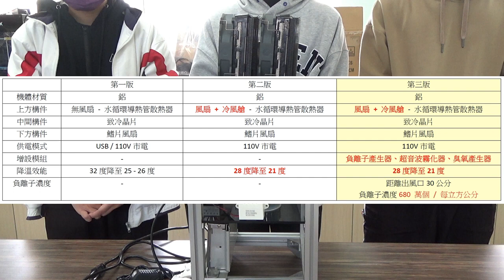112年專題實作及創意競賽決賽【機械群】創意組第三名：個人式行動小冷氣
得獎獎項：【機械群－創意組－第三名】
參賽學校：國立東石高級中學
作品名稱：個人式行動小冷氣
指導老師：梁○俊、賴○茂
參賽學生：黃○仁(機械科)、黃○恬(電機科)、陳○奎(機械科)